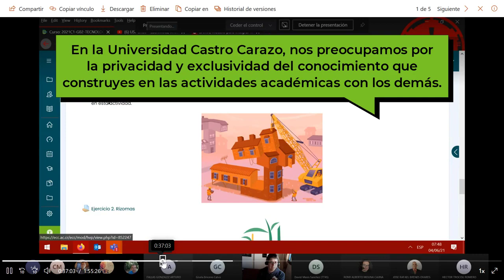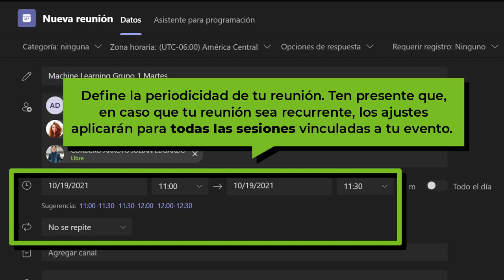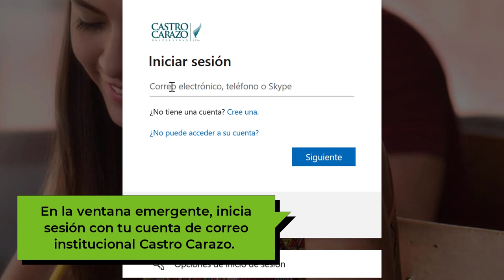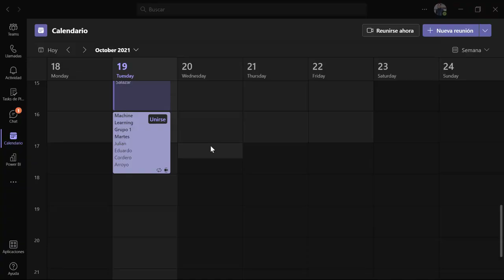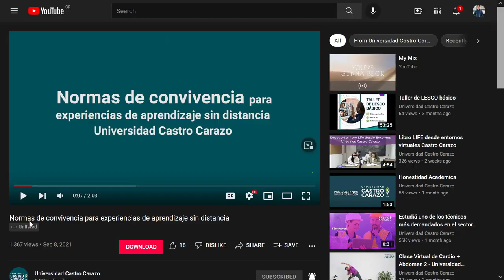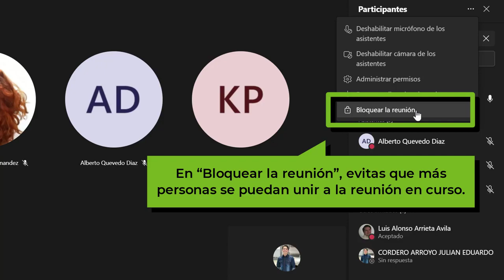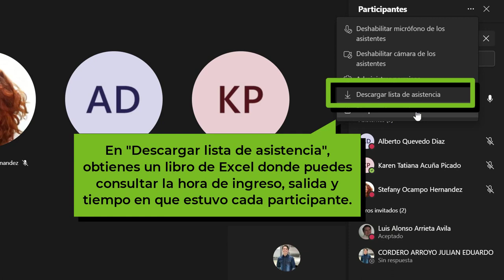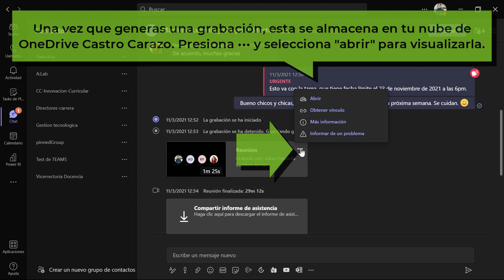Sesiones seguras en Teams Castro Carazo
En este tutorial profundizamos sobre cómo gestionar una reunión en Teams de manera segura. Además, incluimos consejos útiles para gestionar y compartir las grabaciones realizadas en Teams.

00:00 Introducción
00:38 ¿Cómo configurar una sesión segura en Teams?
03:25 Gestión segura durante una sesión sincrónica
07:06 ¿Cómo gestionar de forma segura tu sesión grabada?
07:59 Contacto en caso de consultas